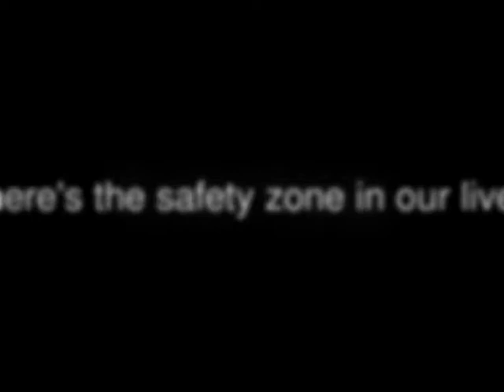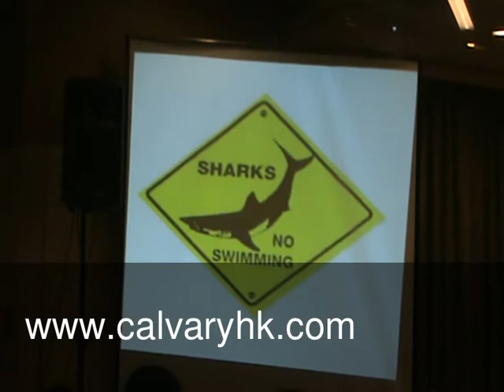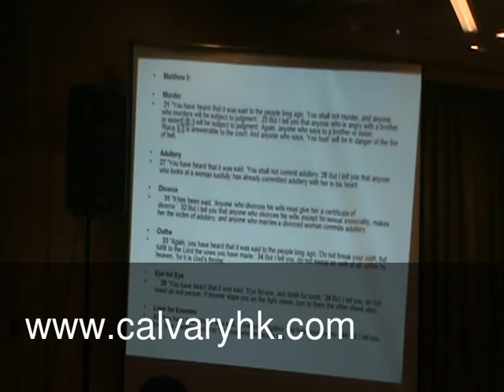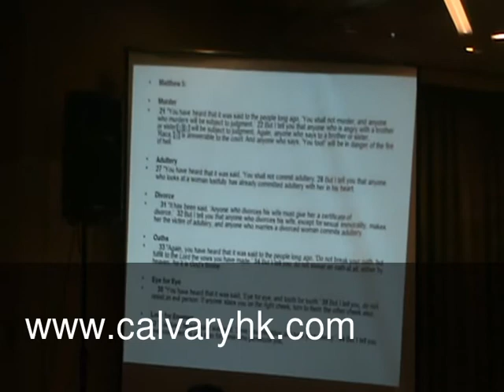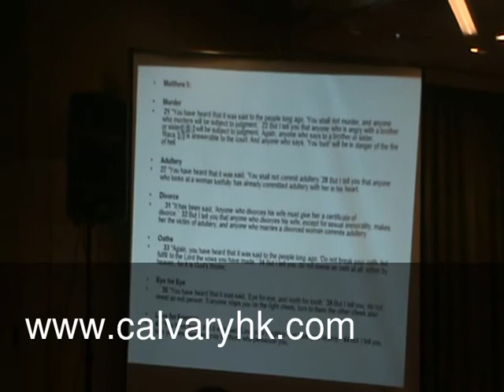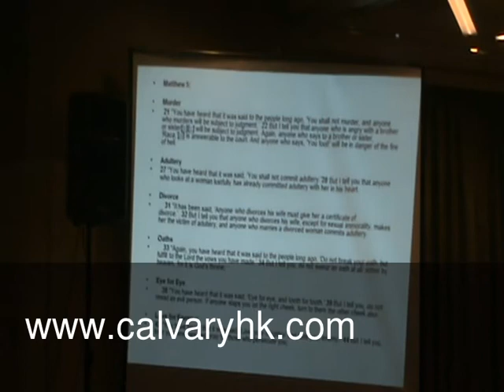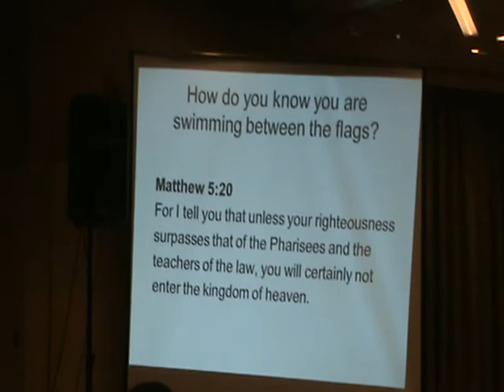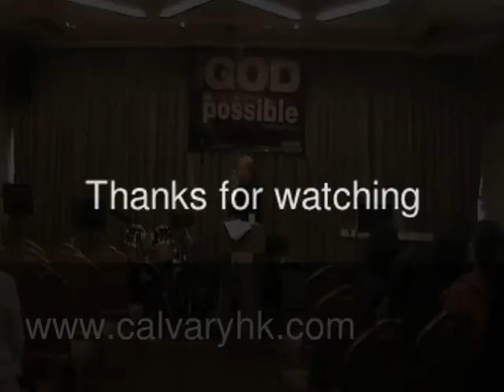Where's the Safety Zone? - Neil Thomas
Message entitled "Where's the Safety Zone in Our Lives?" delivered by Pastor Neil Thomas on 12 February, 2012.